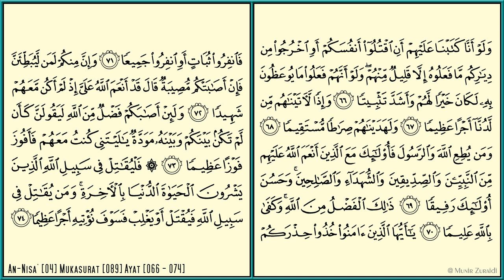AN-NISA' [4] - PAGE 89 - VERSES 66 - 74 - MISHARY RASHID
An-Nisa' [4] - Mishary Rashid Al Afasy - Al Quran Version Medina - Every Page - 15 lines per page - Page 89